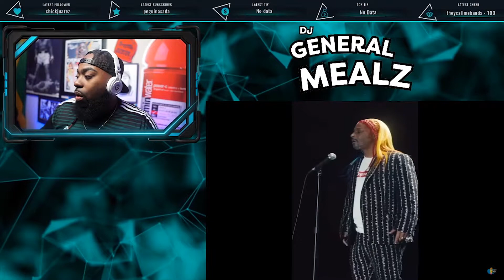Katt William's New Stand Up was...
Over the Weekend, Katt Williams put out his first standup in a while for a crossover promotion for Supreme. Did you check it out?